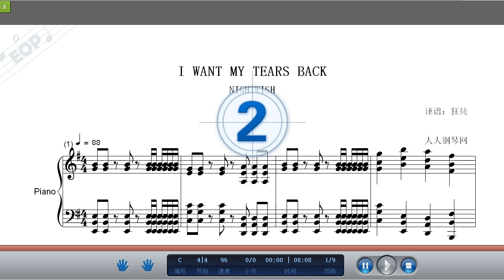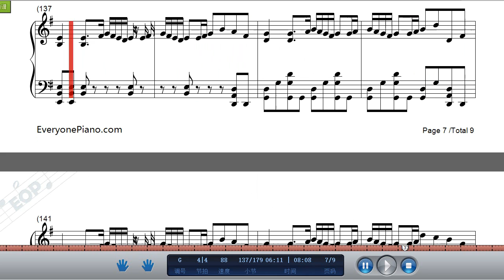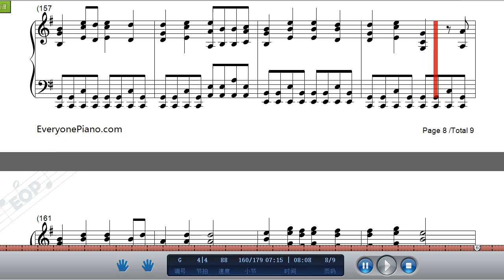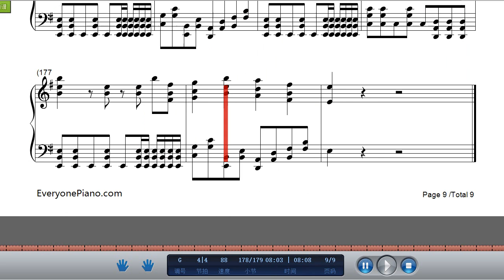I Want My Tears Back-Nightwish,Relaxing Piano Music-Piano Tutorial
I Want My Tears Back出自Nightwish的第七张录音室专辑IMAGINAERUM，主唱是Anette Olzon，已经在2012年1月发行。与新专辑相关的同名音乐幻想电影将于2012年8月上映。专辑的主题是爱与美丽，与Dark Passion Play 的阴郁黑暗构成对比。新专辑中会有一些民族乐器的表现，比如日本太鼓和土耳其唢呐。

I Want My Tears Back歌词：
I want my tears back
The treetops the chimneys the snowbed stories winter grey
Wildflowers those meadows of heaven wind in the wheat
A railroad across waters the scent of grandfatherly love
Blue bayous Decembers moon through a dragonfly's wings
Where is the wonder where's the awe
Where's dear Alice knocking on the door
Where's the trapdoor that takes me there
Where the real is shattered by a mad march hare
Where are the sleepless nights I used to live for
Before the years take me
I wish to see
The lost in me
I want my tears back now
A ballet on a grove still growing young all alone
A rag doll a best friend the voice of Mary Costa